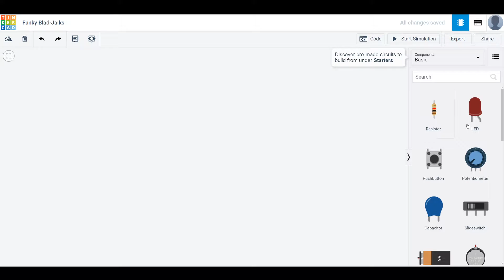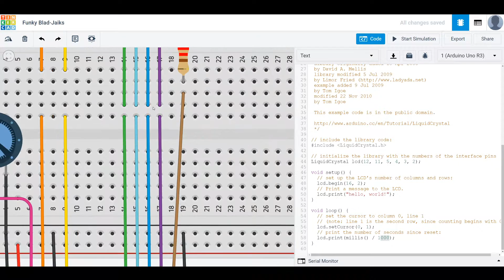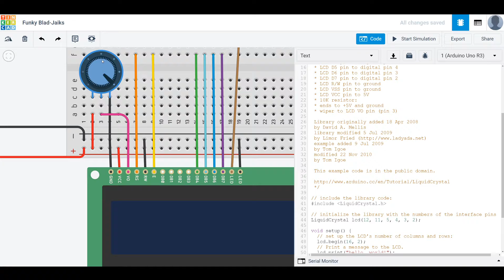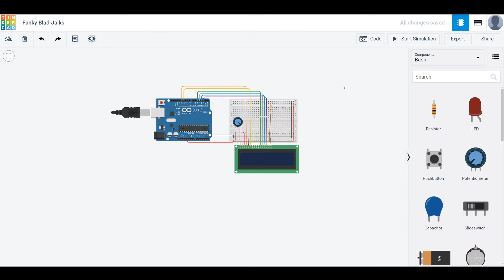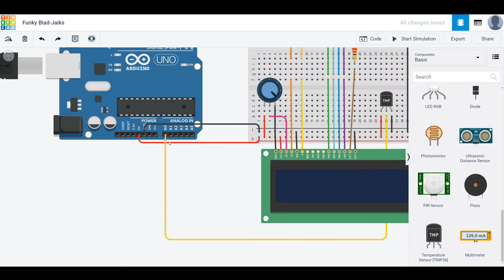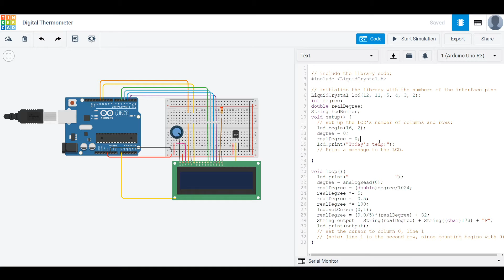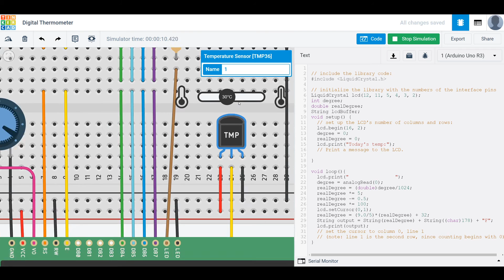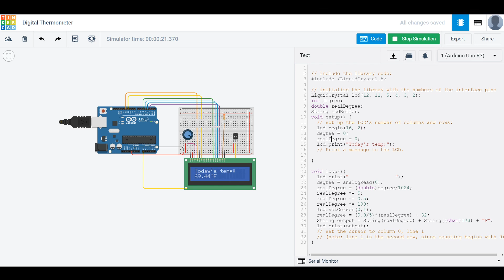Making an LCD Digital Thermometer with Arduino